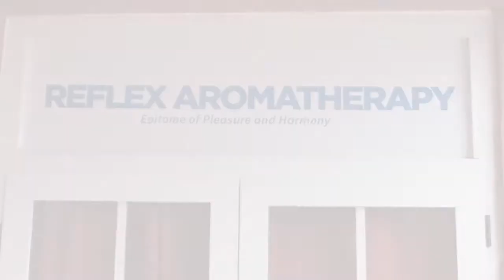PAINLESS WELLNESS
PAIN is not an Option. Place that call for your Relief and Wellbeing.